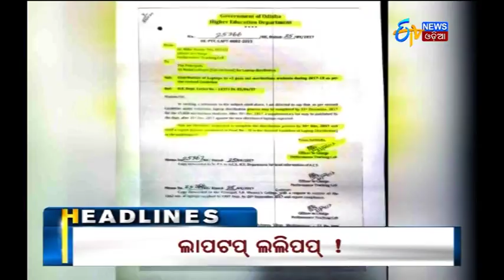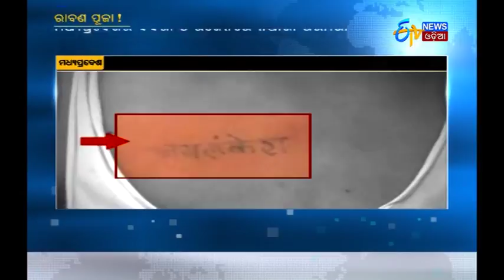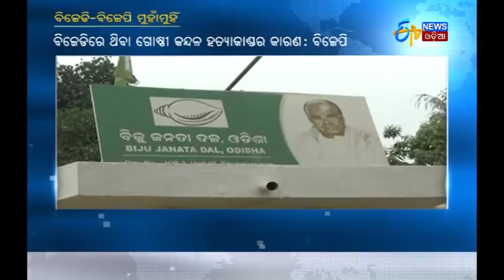Nabami Pooja In Progress | ବର୍ଷାରେ ଭିଜି ଭିଜି ଦେବୀ ଦର୍ଶନ କଲେ ଭକ୍ତ | ETV News Odia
Nabami pooja in progress at different Shakti Shrines of Odisha. Poeple are showing their devotion by visiting Mother Goddess even during heavy rains in Cuttack.
କଟକରେ ବର୍ଷାରେ ଭିଜି ଭିଜି ଦେବୀ ଦର୍ଶନ କଲେ ଭକ୍ତ.

Possibilty of rain from today due to tornado in Bay Of Bengal. Scanty rain in different districts due to weak monsoon.
ଘଣ୍ଟାଏ ବର୍ଷାରେ ପୁରୀରେ କୃତିମ ବନ୍ୟା.ଚବିଶ ଘଣ୍ଟା ଭିତରେ ଓଡ଼ିଶାରେ ପ୍ରବଳ ବର୍ଷା.

BJD-BJP to counter each other again.
ଆଉଥରେ ହେବେ ବିଜେଡି-ବିଜେପି ମୁହାଁମୁହିଁ
About Channel: